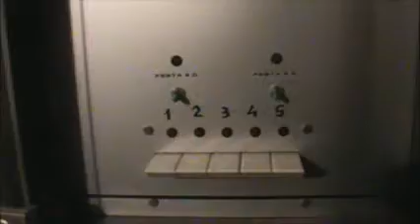2011-04: Campane a festa a S. Antonino (PV)